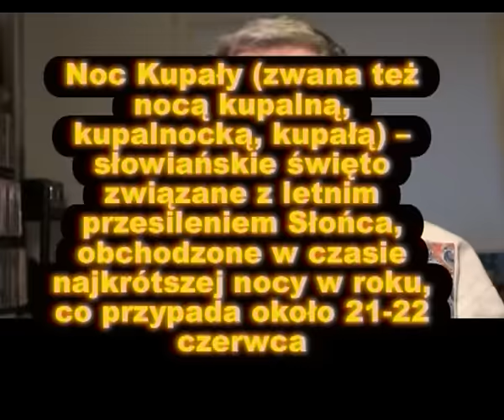КУПАЛIНКА - Kupalinka- belarus LYRICS - traditional - ОРКИШ ЛЕШЕК ПОЕТ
amateur recording ( nagranie amatorskie) belarusian native (folk) song. КУПАЛIНКА / KUPALINKA/беларуская народная песня.